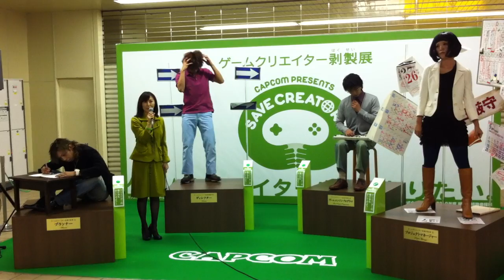Capcom Save the Creators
At the Makuhari train station during Tokyo Game Show, Capcom had a performance with video game creators / Vid Makuhari-stationen i samband med Tokyo Game Show verkade Capcom visa upp olika delar av spelskapande.